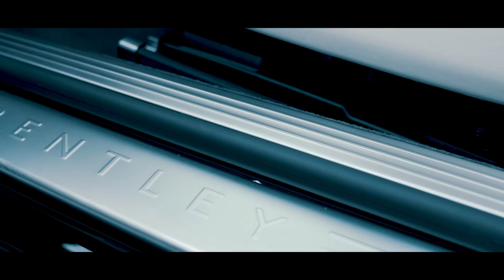MAZ BONAFIDE - MY NEW BENTLEY CONTINENTAL GTC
So here it is, my new car. Bentley Continental GTC Anniversary edition. Let me know what u think.
Add me on snapchat, insta, twitter: @MazBonafide
Filmed and edited: @ZPVisuals